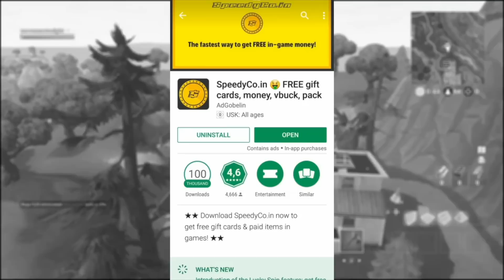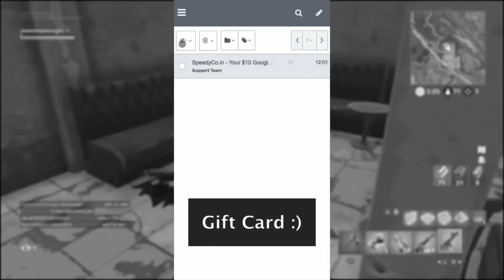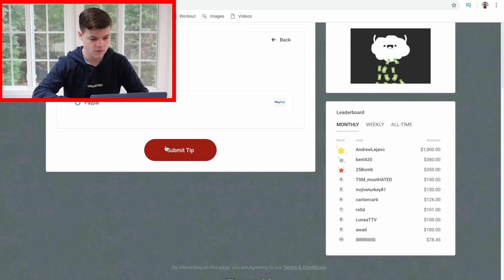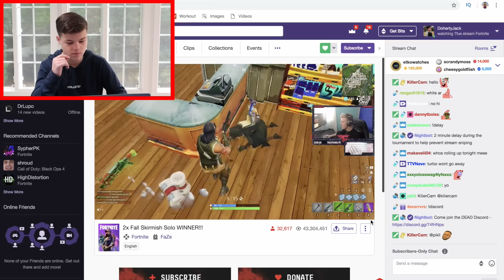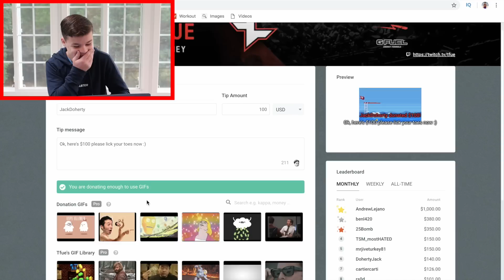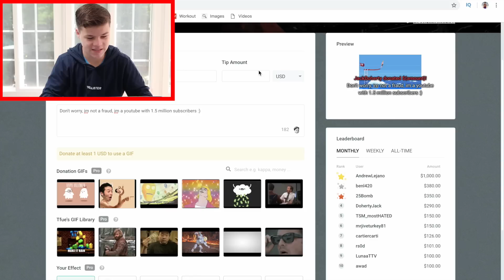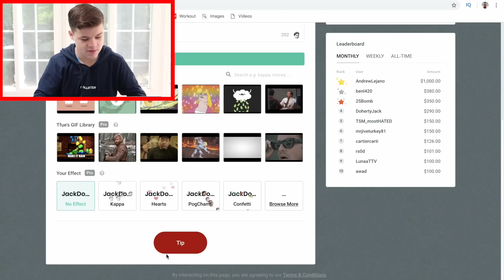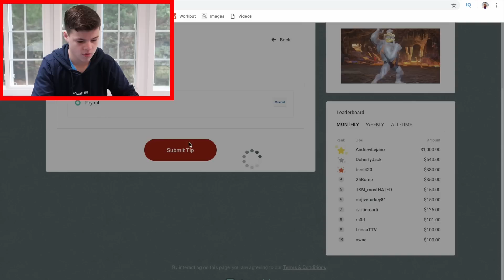DONATING $1,000 TO FAZE TFUE!